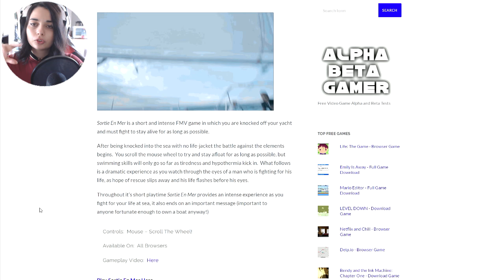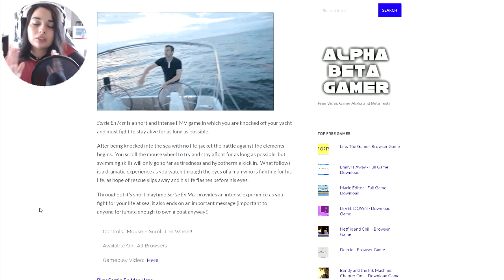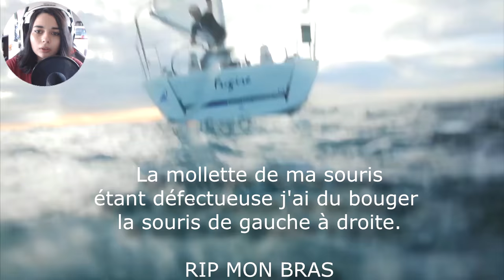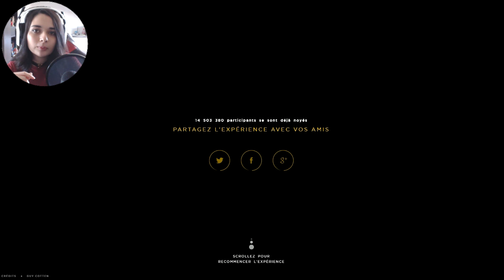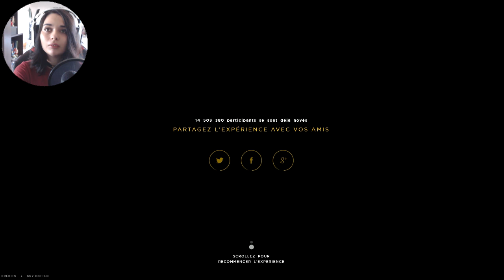SE NOYER DANS LA MER - (Sortie en mer) ᴴᴰ [FR]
• PSN : Killira
• GAMERTAG : KiliraCooper
• STEAM : Kilira
• ORIGIN : kiilira
• UPLAY : killiira
• BATTLETAG : Kilira#2156